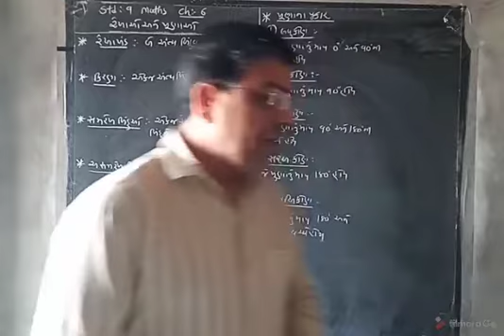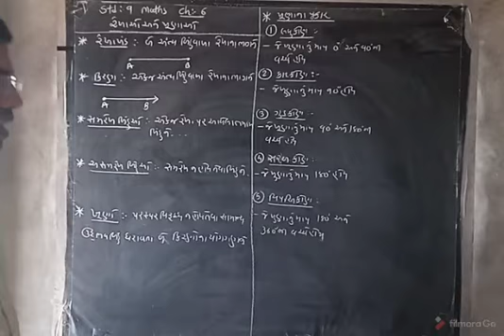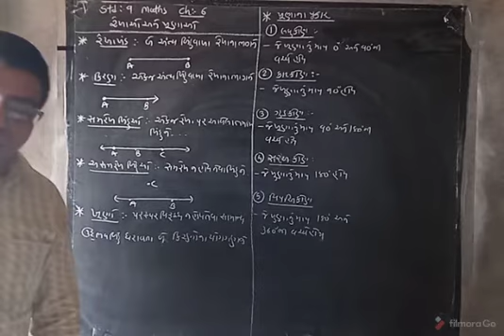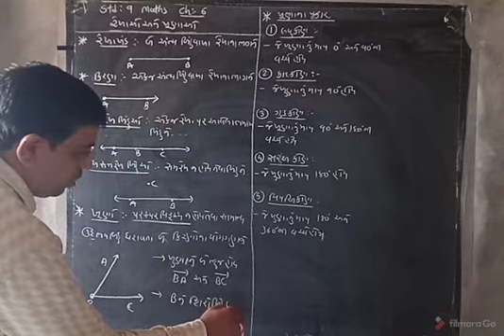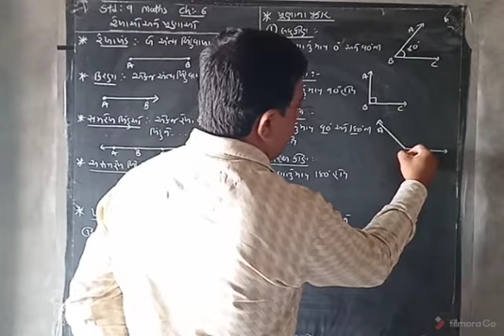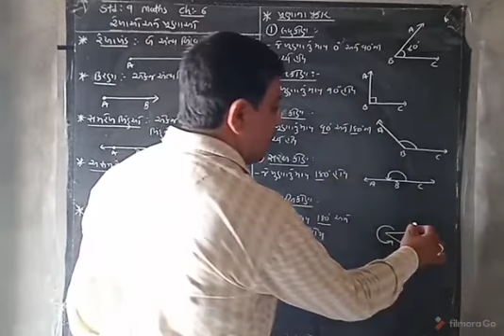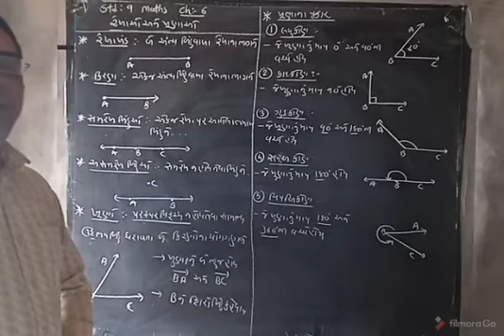STD 9 Maths Ch 6- રેખાઓ અને ખૂણાઓ-Part 1